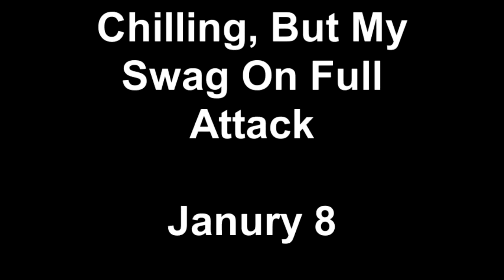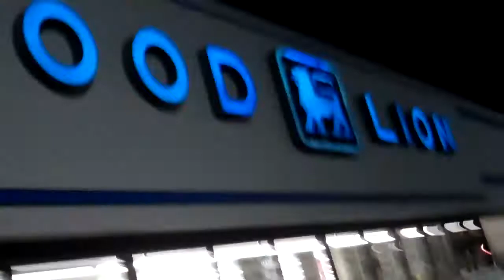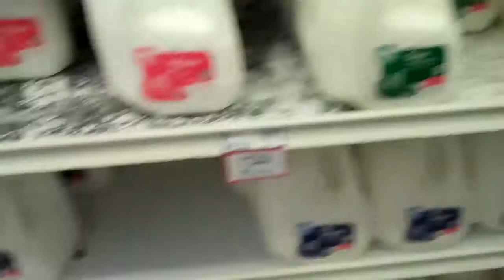Chilling, But My Swag On Full Attack. Janury 8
I felt great on Day 8.